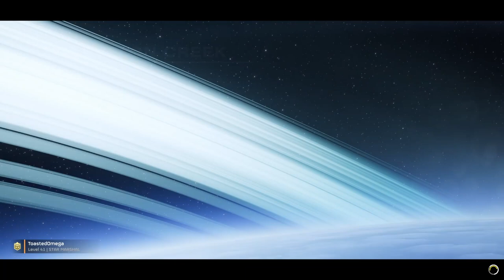DIVE DIVE DIVE!!: Ep 3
Credits:

Music from Uppbeat (free for Creators!)